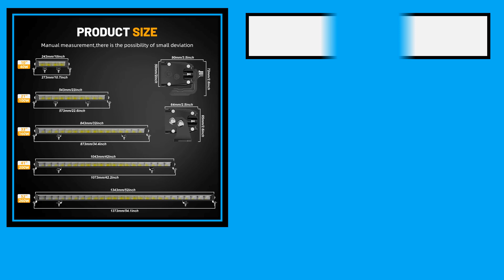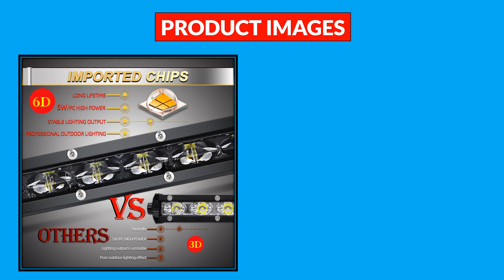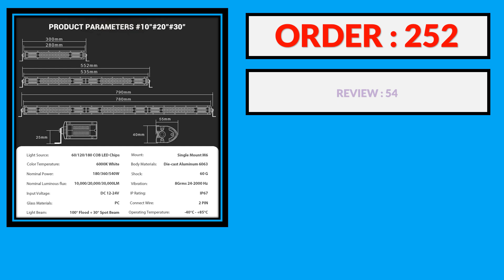Top 5 Best Combo Led Light Bars in 2024 From AliExpress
100 Best Combo Led Light Bars From AliExpress

5. CO LIGHT Led Light Bar 52 inch Spot Flood Combo Super Bright Offroad LED Driving Bumper Work Light for ATV UTV Car 4x4 12V 24V

4. 7D 20'' 23'' 45'' 216w 252w 288w 324w LED Light Bar Offroad Driving Lights Combo Work Light Bar 12v 24v Truck SUV ATV 4WD 4x4

3. CO LIGHT 52" 12V 24V Offroad Led Light Bar Spot Flood Combo Beam 110000LM Led Bar 2-Row Led Work Light Bar for Car 4WD Truck SUV

2. CO LIGHT Super Bright LED Light Bar 6D 8-50inch Offroad Combo Led Bar for Lada Truck 4x4 SUV ATV Niva 12V 24V Auto Driving Light

1. Slim 12D led light bar 20inch 10inch Spot Flood Combo Beam led bar For SUV 4X4 Off Road LED Work Lamp 12V 24V Auto Driving Light